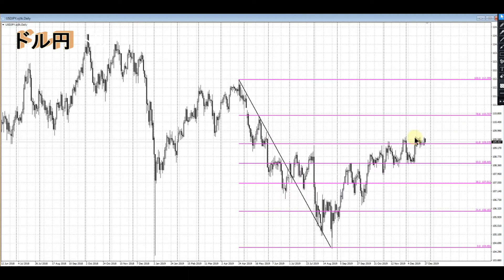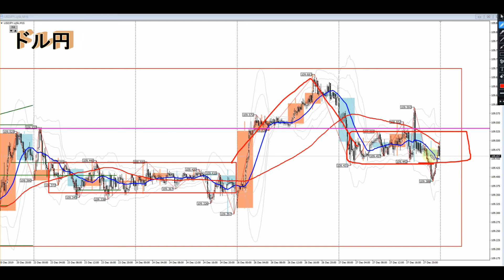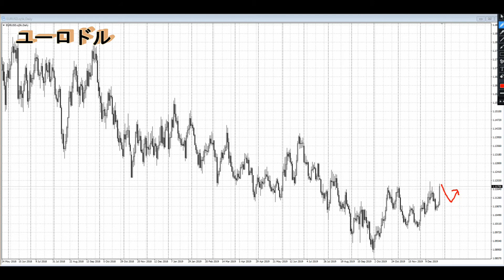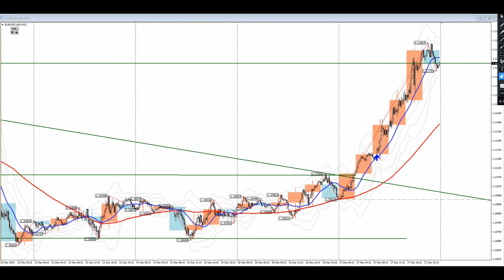【FXリアルトレード】チャートから見た今日の狙いと戦略を3分で解説します【ドル円、ユーロドル】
今日の自分の狙いや戦略をサクッと解説しています。
大きく相場が動いた場合は戦略は練り直しになります。

勝てないと感じるほどに攻略するために簡単な道を探してしまうのは人間の本能なのかもしれないです。
結果、巷に溢れてる勝率90％！これを読めば勝てる！簡単手法！などという謳い文句に魅かれてしまうのもわかります。

本当に必要なのは手法ではなく相場観。
チャートを読み解く力だと思います。